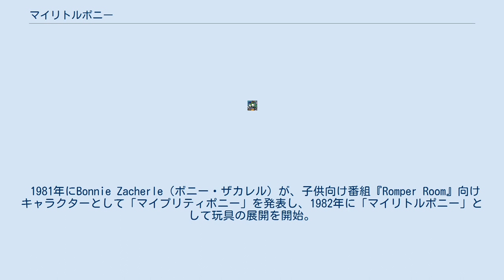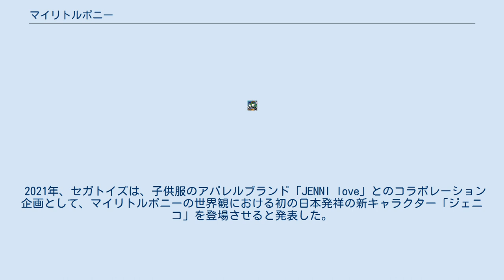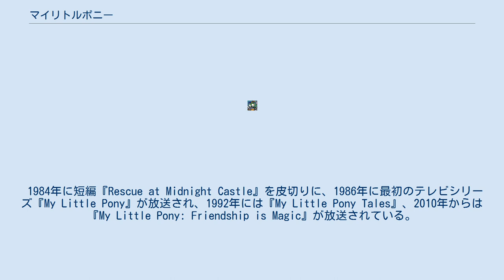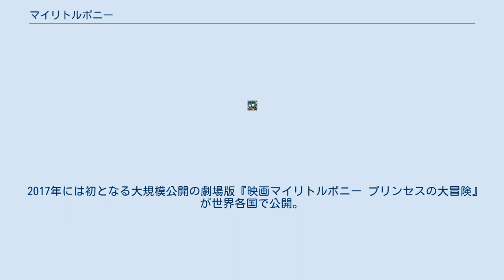マイリトルポニー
マイリトルポニー（英: My Little Pony）は、アメリカの大手玩具メーカーハズブロが展開している女児向け玩具である。
 1981年にBonnie Zacherle（ボニー・ザカレル）が、子供向け番組『Romper Room』向けキャラクターとして「マイプリティポニー」を発表し、1982年に「マイリトルポニー」として玩具の展開を開始。
後述のアニメ化などもあって1980年代にはアメリカで人気商品となった。
 日本においては、1985年2月にタカラが、第1世代からキャラクター設定を転用し、顔の表情や体型を日本人好みのものに変えたものを日本独自の「マイリトルポニー」シリーズとして展開した。
当時のシリーズには「おしゃれなポニー」「かわいいポニー」などの商品ラインアップがあった。
 その後は日本独自デザインのマイリトルポニーはなくなり、ハスブロ版のマイリトルポニーとそれを基にした日本限定商品が販売されている。
第2世代はトミーが展開、ジュンプランニングからも公式アクセサリが発売される。
2007年には第3世代がタカラトミーによって商品展開された。
 2013年には、第4世代が後述のテレビアニメ放送と連動し、ブシロードとドリームズ・カム・トゥルーが共同で玩具や雑貨商品の展開を行った。
 2015年時点ではセガトイズがライセンス契約を取得している。
 2021年、セガトイズは、子供服のアパレルブランド「JENNI love」とのコラボレーション企画として、マイリトルポニーの世界観における初の日本発祥の新キャラクター「ジェニコ」を登場させると発表した。
 1984年に短編『Rescue at Midnight Castle』を皮切りに、1986年に最初のテレビシリーズ『My Little Pony』が放送され、1992年には『My Little Pony Tales』、2010年からは『My Little Pony: Friendship is Magic』が放送されている。
 2013年1月23日に行われた「ブシロード新プロジェクト発表会」にて、同年4月2日よりテレビ東京系列他でデュアルステレオ放送として『マイリトルポニー〜トモダチは魔法〜』が全52話で放送された。
一部主要キャラクターの声役にはミルキィホームズを起用している。
 2015年に初となる劇場版第1作『マイリトルポニー: エクエストリア・ガールズ』の吹き替え版がネットフリックスより配信された。
その後、第2作『マイリトルポニー: エクエストリア・ガールズ - 虹の冒険』、第3作『マイリトルポニー: エクエストリア・ガールズ - フレンドシップ・ゲーム』、第4作『マイリトルポニー: エクエストリア・ガールズ - エバーフリーの伝説』も続けて配信されている。
 2017年には初となる大規模公開の劇場版『映画マイリトルポニー プリンセスの大冒険』が世界各国で公開。
日本での公開は見送られDVDスルーとなった。